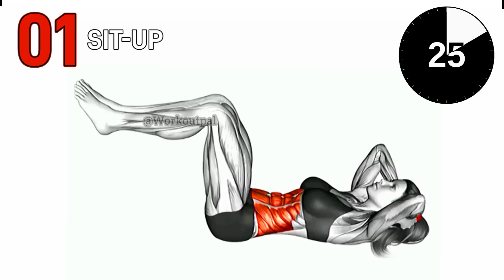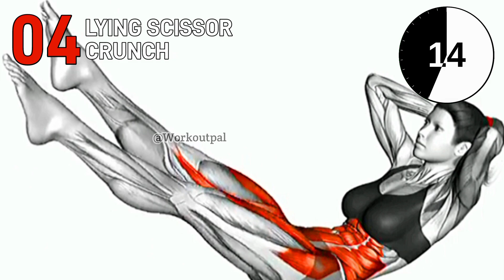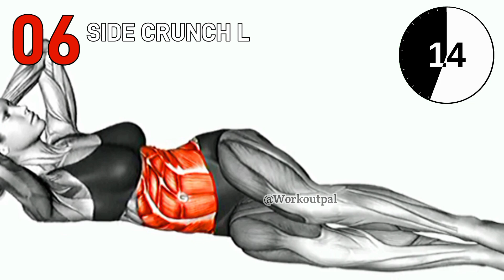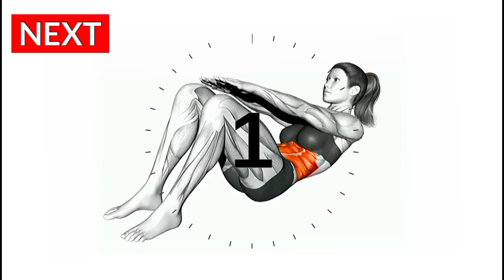Reduce your belly fat and get abs (no equipment)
Reduce your belly fat and get abs

0:00 Sit-up
0:30 Jack knife floor
1:00 Crunch leg raise
1:30 Lying scissor crunch
2:00 Side crunch (V2) R
2:30 Side crunch (V2) L
3:00 Twisting crunch (arms straight)

best at home ab workouts for female. belly fat burning exercise for women. abs workout to lose belly fat. abs workout for women no equipment. abs workout for women beginners. Abs workout abdominal exercises. abs workout for women beginners at home.